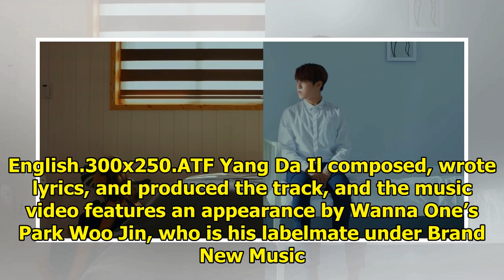Watch: Yang Da Il And Red Velvet's Wendy Sing Of "One Summer" In MV Starring Wanna One's Park Woo...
Watch: Yang Da Il And Red Velvet's Wendy Sing Of "One Summer" In MV Starring Wanna One's Park Woo Jin
Display. Sharethrough. Soompi.1x1 Yang Da Il has teamed up with Red Velvet’s Wendy for their project...